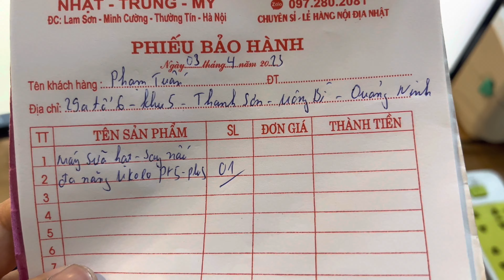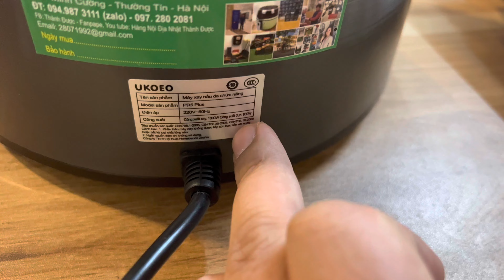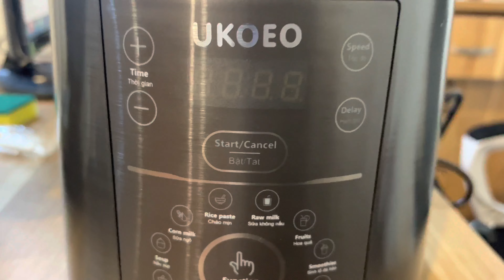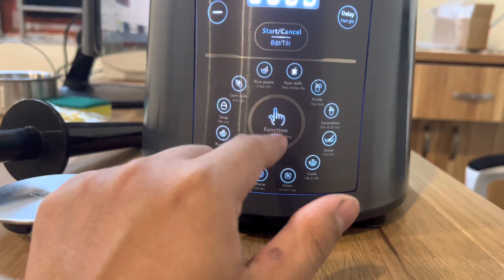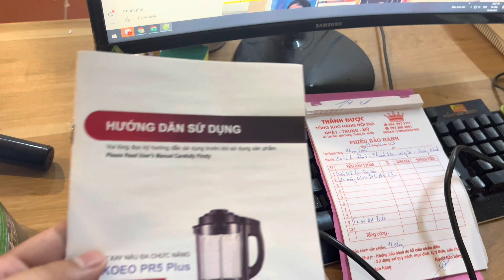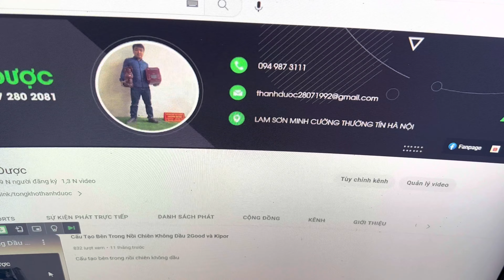Review Máy Sữa Hạt-Say Nấu Đa Năng UKOEO PR5-Plus Gửi Anh Phạm Tuấn, Uông Bí-Quảng Ninh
chuyên sỉ lẻ, phân phối các mặt hàng nội địa NHẬt TRUng Mỹ, hàng chính hãng có bảo hành
-địa chỉ; lam sơn-minh cường-thuòng tín-hà nội .